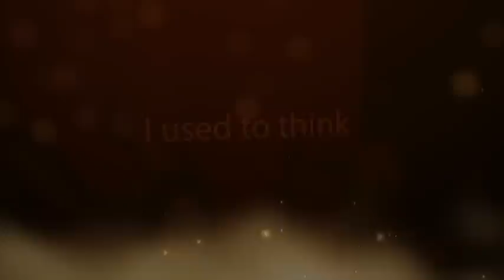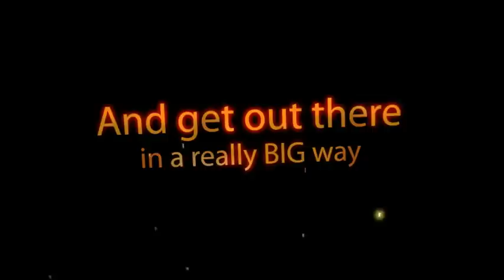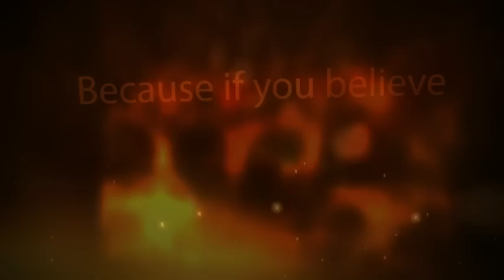The 2011 Inner Game of Abundance Mindset Retreat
Fabienne Fredrickson shares how to transform your mindset and live the freedom based lifestyle you deserve.